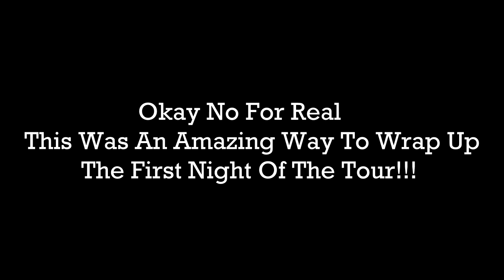Intervals The Way Forward Tour 2018 (Day 1 in Chicago) *Featuring Jason Richardson/ Nick Johnston*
After all of the bands put on an amazing performance, Aaron Marshall invited Jason Richardson and Nick Johnston out for a one of a kind jam session. I recorded as much as I could so enjoy! Definitely wishing these guys good luck on the rest of their tour!

I noticed after rendering that everything is ever so slightly sped up for some reason. I'll try to fix it with the YouTube editor if it uploads a little weird.